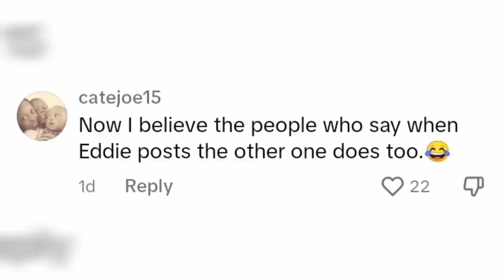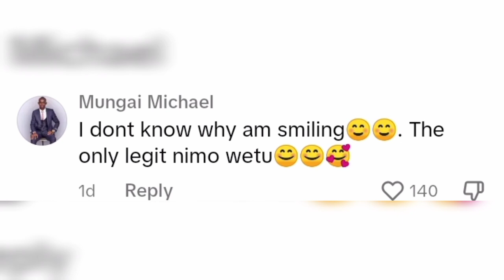POLE EDDAY! KUREMWO KUHITHA KIEHA GIAKE NA KUREKERERIA NDETO ICI